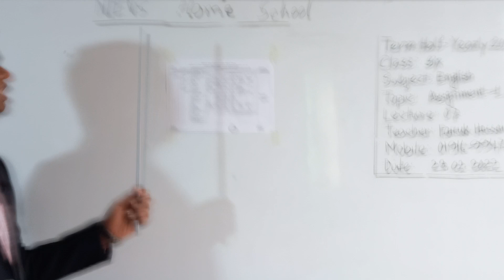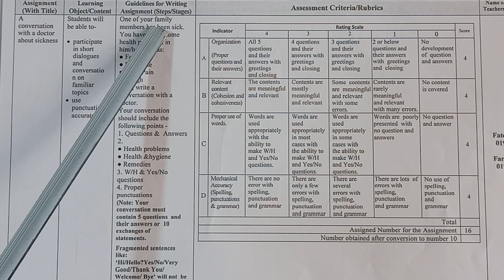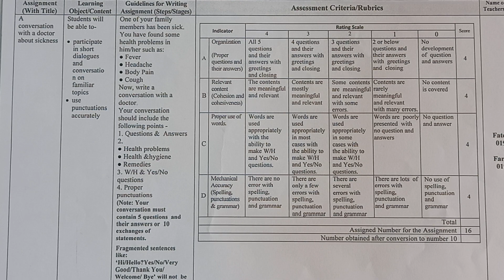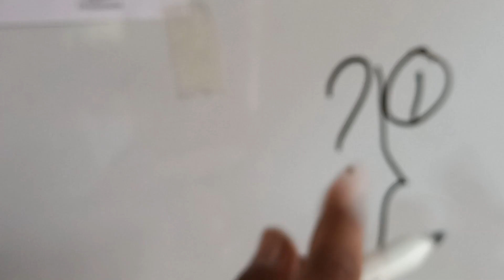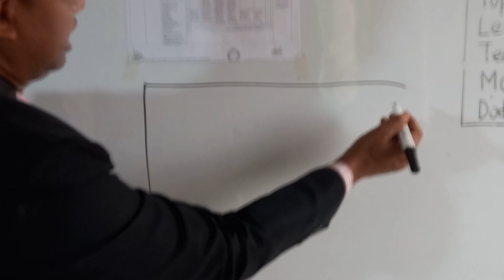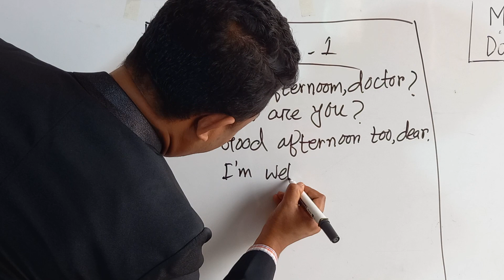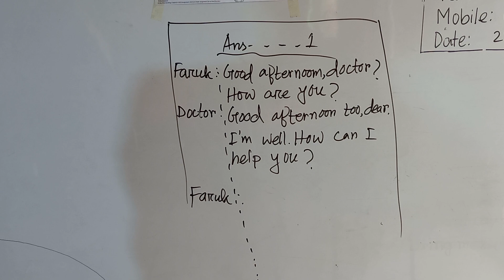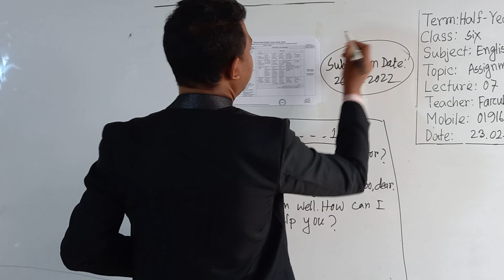Class: Six, Subject: English (Lecture-07), Topic: Assignment-1 discussion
Half Yearly-2022
Class: Six
Subject: English (Lecture-07)
Topic: Assignment-1 discussion
Teacher: Faruk Hossain